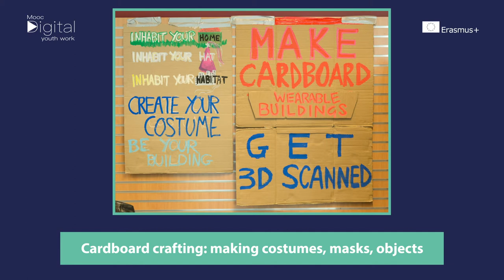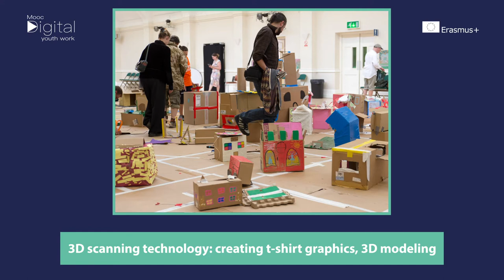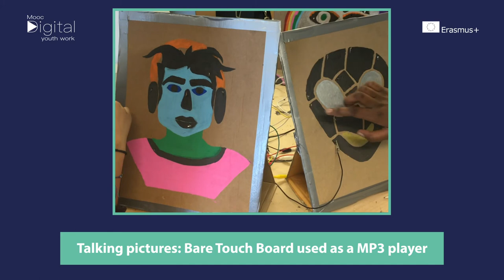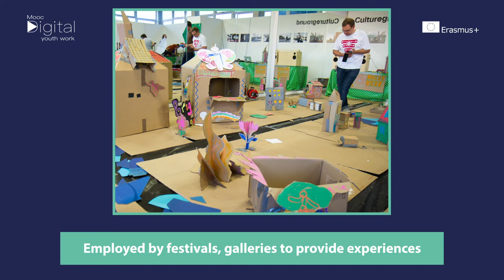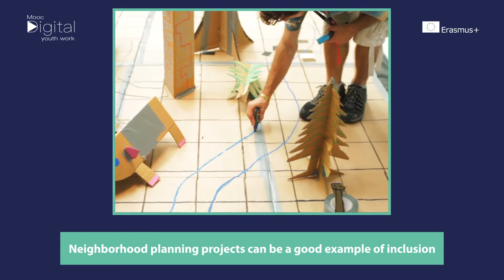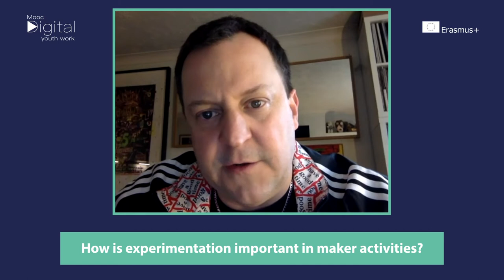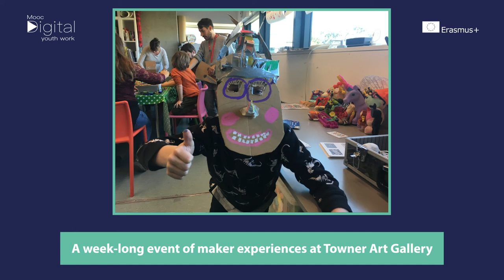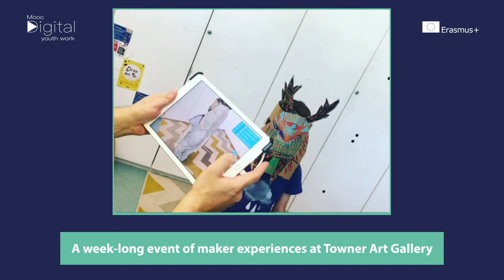MOOCdigital. Youth maker activities by Exploring Senses C.I.C.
Watch this interview on ways to build a youth community online. Our guest is David Allistone, artist and director at Exploring Senses CIC

David shared the following about how they involve young people and communities in maker activities:
- benefits of involving young people in maker activities
- examples of diverse maker tools, technologies and activities they offer
- explanation on how their support young people, reach out to them and include everyone
- reflections on importance of experimentation and exploration
- examples of collaboration with other organisations and tips how to start with maker activities

Lithuanian National Agency of Erasmus+ Youth in Action cooperation with the National Agencies of Erasmus+ Youth in Action from Austria, Croatia, Cyprus, Denmark, Finland, Germany, Iceland, Ireland, Latvia, Liechtenstein, and Portugal.